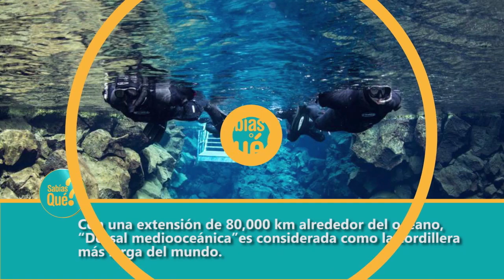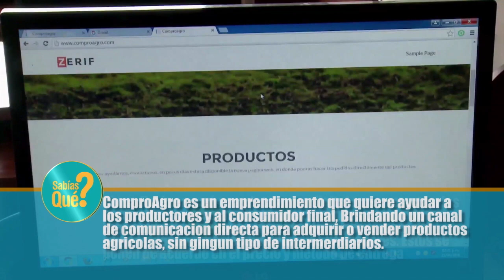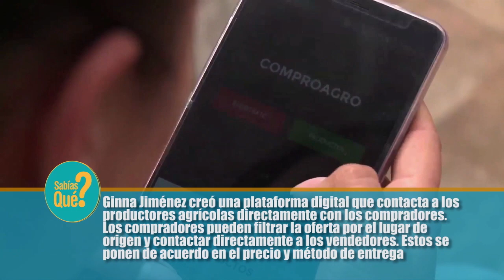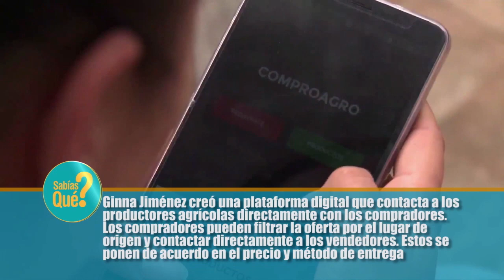18 VIVO HOY 07 DE JULIO DE 2022